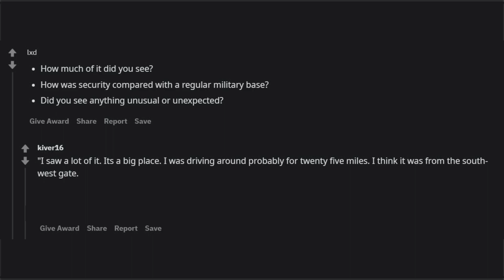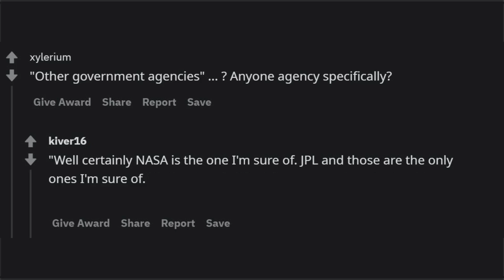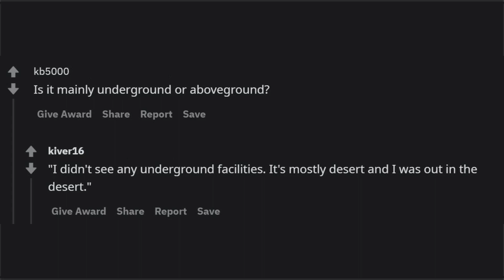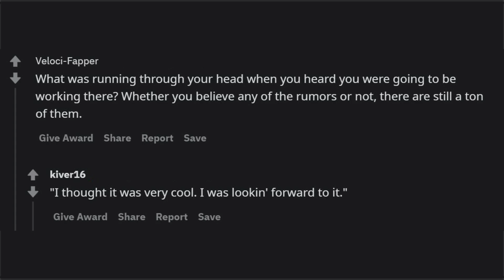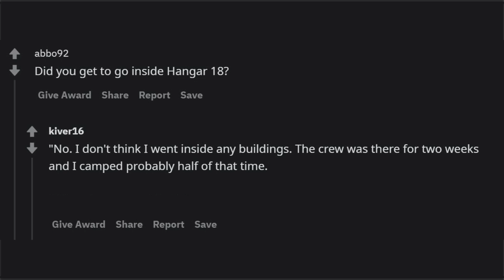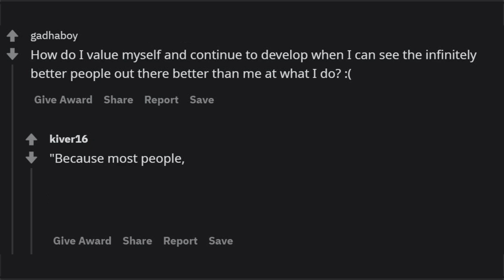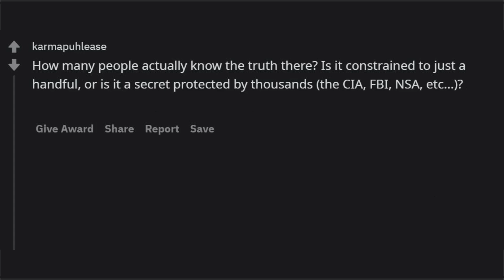"I Have Been Inside Area 51" - (Reddit Ask Me Anything)